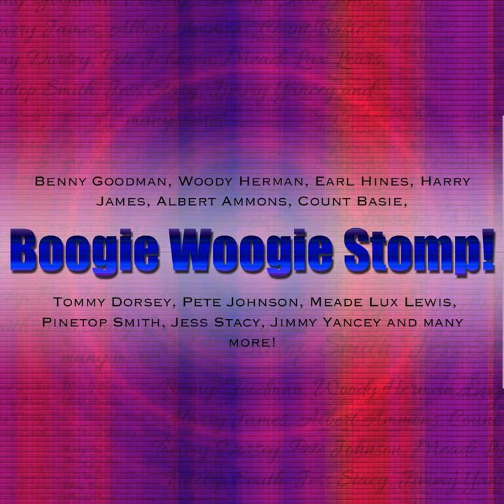Honky Tonk Train Blues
Honky Tonk Train Blues · Meade "Lux" Lewis · Lewis

Boogie Woogie Stomp